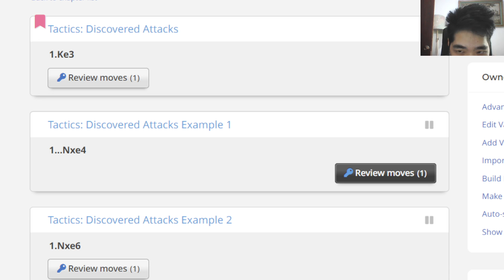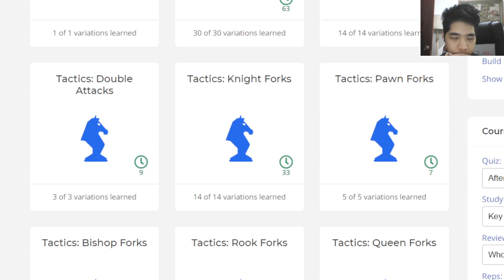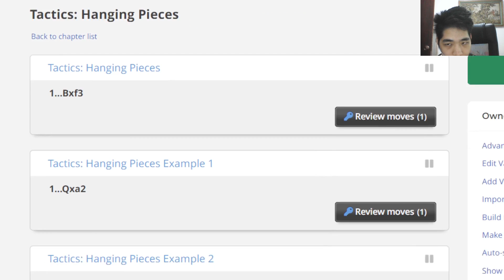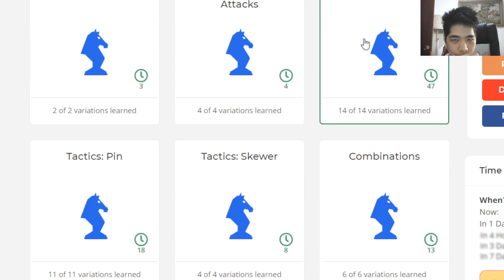Echecs: Leçon#4 Avec Cedric(Ced62) Sur Chessable (1ère Partie) [FR]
0:00 INTRO
0:09 ERREURS DANS LES PARTIES DE CEDRIC
1:37 TECHNIQUE POUR NE PAS SE FAIRE FOUCHETTE
3:32 IDEE DE LA FRANCAISE
3:51 BLITZ NOMBRE DE TEMPS A LA PENDULE
4:59 PIECE EN PRISE EXERCICE
6:35 ECHEC A LA DECOUVERTE
8:03 PARTIE ECHEC A LA DECOUVERTE
11:35 SOLUTION DE LA MINIATURE
13:07 DECONNECTE

Jeremy Silman - Silman's Complete Endgame Course
Jan Markos - Under the Surface